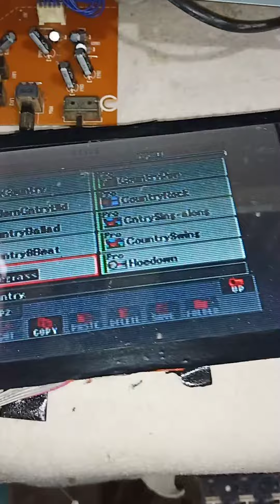cara service keyboard yamaha psr3000